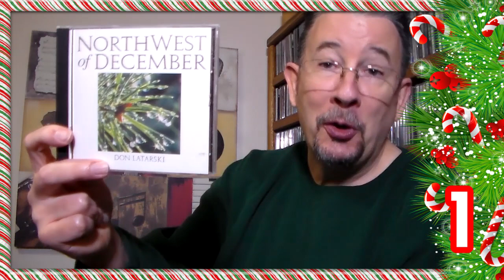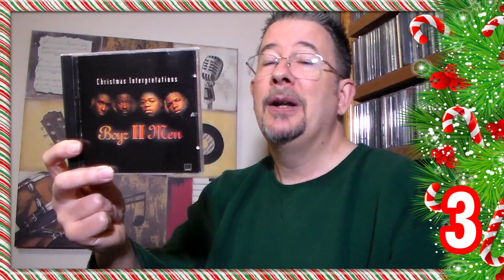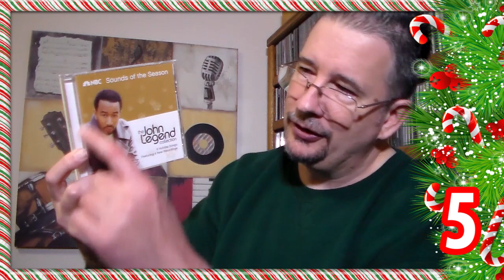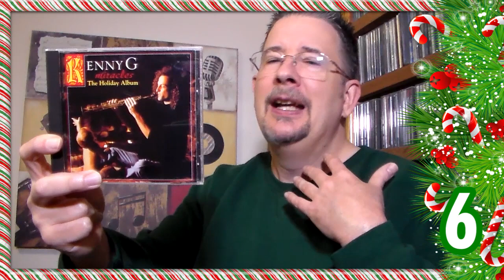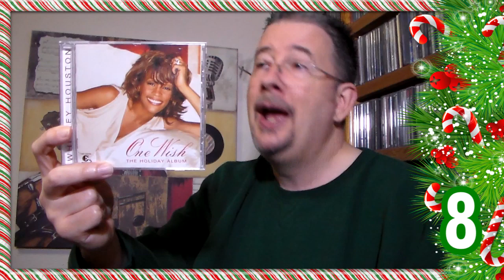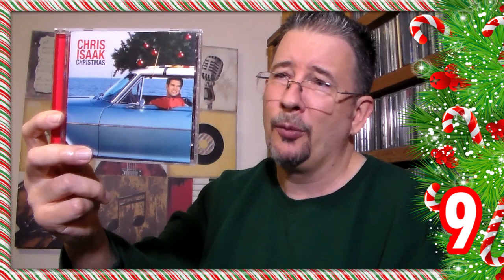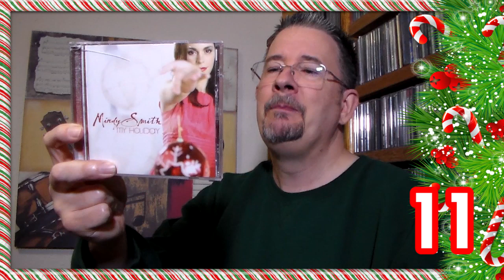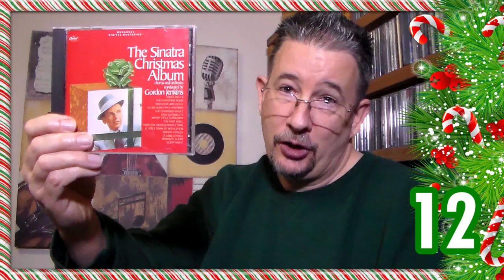The Twelve CDs of Christmas - THP 3.62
Despite (or because of?) my Christmas spirit being dampened by the dismal year that was 2020, I find myself more appreciative of holiday music this year. So much so that I present the first of two holiday-themed videos this week. Pass the eggnog!